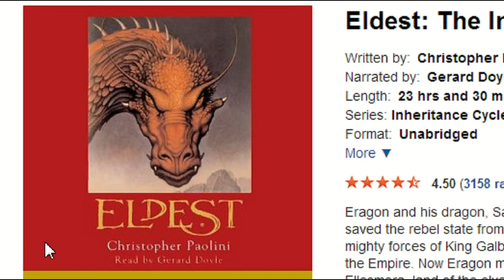XIV Reborn (Final Fantasy XIV: ARR Show) Ep21: Patch 2.1 Is Now LIVE!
XIV Reborn Ep21: Patch 2.1 Is Now LIVE! [HD]

Developer: Square Enix

Release: 8/27/13

Genre: MMOFPS/MMORPG/MMO

Platform: PC

Publisher: Square Enix

Final Fantasy XIV: A Realm Reborn is an upcoming massively multiplayer online role-playing game (MMORPG) for PC, Sony PlayStation 3 and PlayStation 4. It is currently being developed by Square Enix's Product Development Division 3, with Naoki Yoshida as producer and director, and is scheduled to be released worldwide on August 27, 2013. The game will support Japanese, English, French, and German at its release.

Final Fantasy XIV: A Realm Reborn takes place in the fictional land of Eorzea, five years after the events of the original release. At the conclusion of Final Fantasy XIV, the primal dragon Bahamut escapes from its prison inside an artificial moon to initiate the Seventh Umbral Era, an apocalyptic event which destroys much of Eorzea. Through the gods' blessing, the player character escapes the devastation by time traveling five years into the future. As Eorzea recovers and rebuilds, the player must deal with the impending threat of invasion by the Garlean Empire from the north.